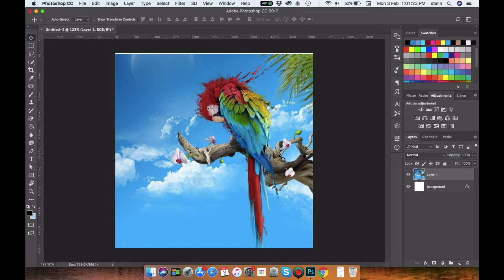Decrease selected value by 1% in photoshop mac shortcut key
Press arrow down key to move the layer 1% down.